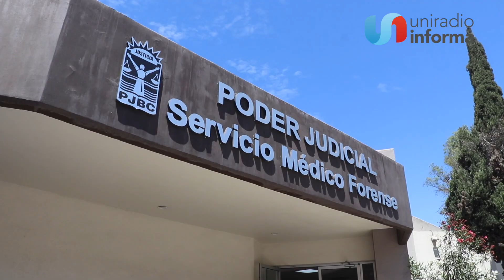Con apoyo del CICR, habilitan espacio en Semefo para colectivos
- Un promedio de 12 a 15 familias atiende Semefo diariamente, además de los 22 colectivos que existen en Baja California, atienden de otros estados. El nuevo espacio cuenta con pantallas donde pueden ver los cuerpos con características que buscan los familiares.
- Fue financiado por CRI y deberá mantenerlo en óptimas condiciones operativas el Poder Judicial del Estado.
- Uno de cada 4 cuerpos son enviados a la fosa común.